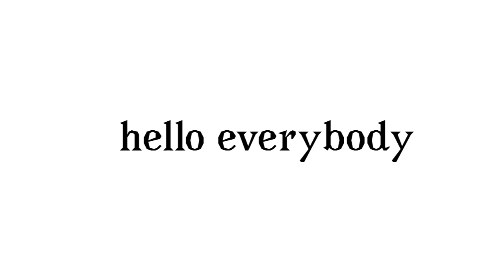Really important. Please watch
Big gay and big dab